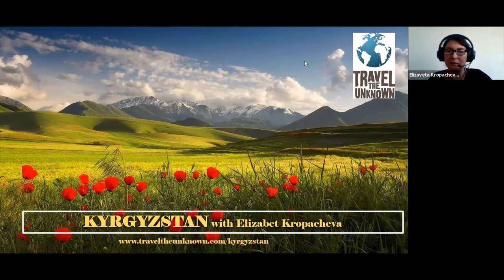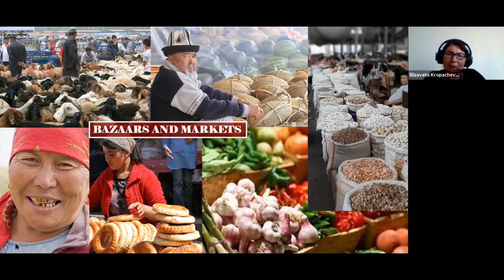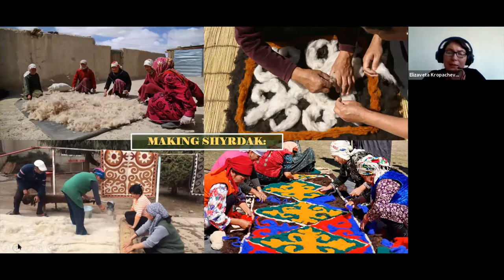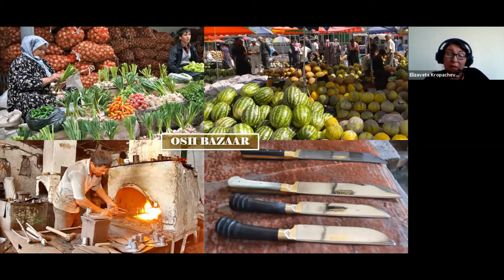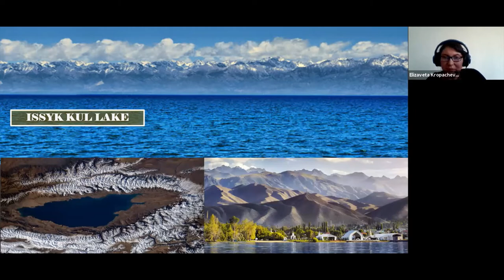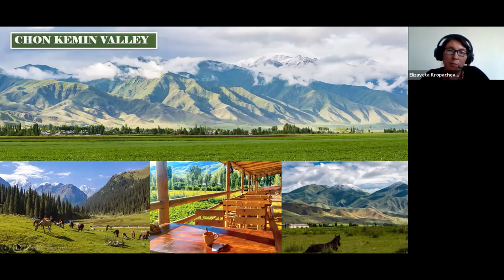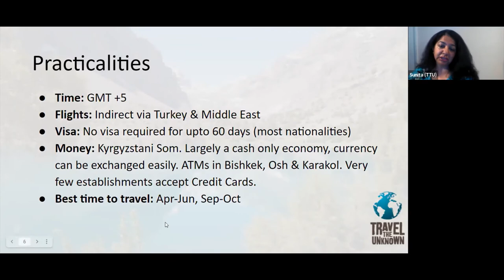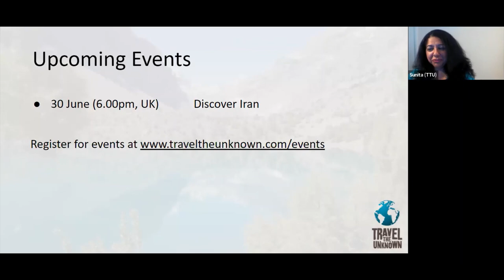Discover Kyrgyzstan with Elizavetha Kropacheva